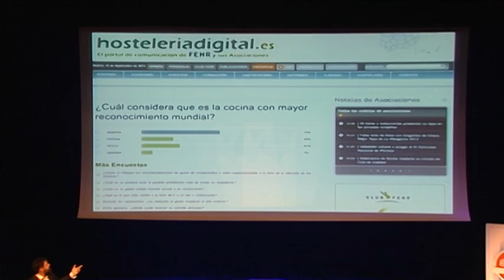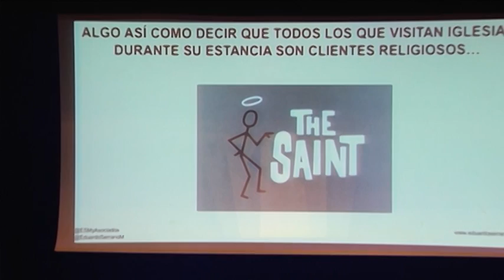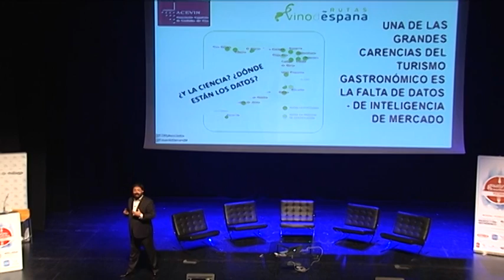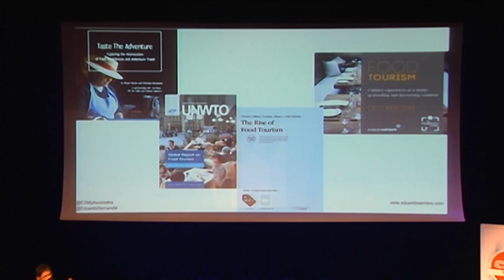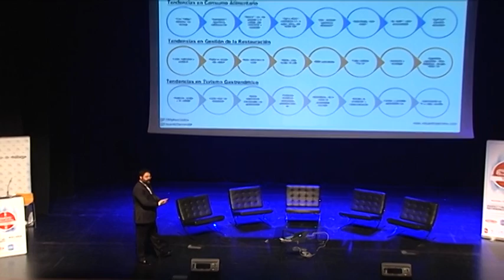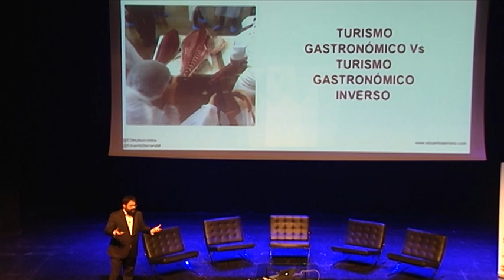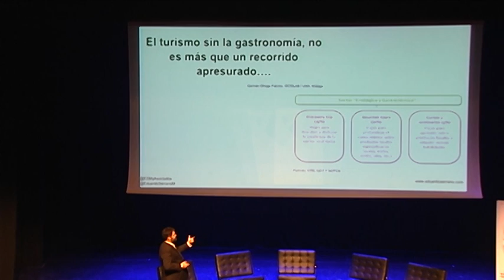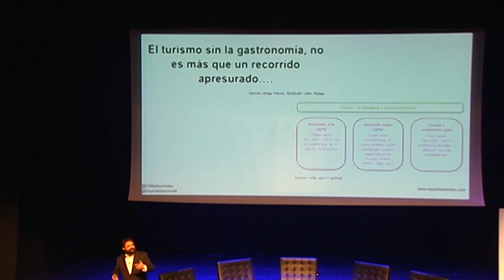Eduardo Serrano - Turismo Gastronómico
Eduardo Serrano, ponencia sobre Turismo Gastronómico en Gastromarketing 2017, Málaga